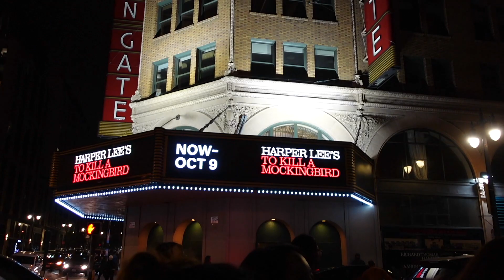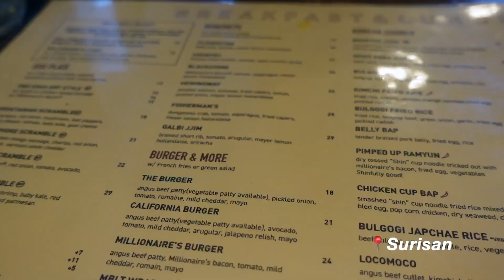SAN FRANCISCO VLOG | pier 39 + fisherman's wharf 🎣 + palace of fine arts 🏛️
Hi guys! Here's a little vlog I made of my friends and I in San Francisco in October! Hope you enjoy :)

▬▬▬▬▬▬▬▬ Video Chapters ▬▬▬▬▬
Timecodes:
0:00 - Intro
0:14 - YYC to SFO
1:27 - Fisherman's Wharf
6:38 - Pier 39
8:24 - Palace of Fine Arts
10:26 - Camilla's Car
12:02 - Pink + White (Golden Gate Bridge, Stanford, Sausalito)

▬▬▬▬▬▬▬▬ Music ▬▬▬▬▬▬▬▬
- Pink + White by Frank Ocean
- Celebrity by IU (Instrumental)
- Sure Thing by Miguel (Instrumental)
- Bad Habit by Steve Lacy (Instrumental)
- Die Hard by Kendrick Lamar (Instrumental)